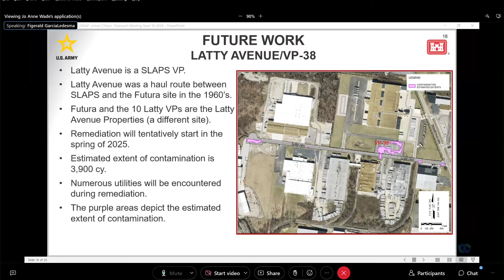Radioactive waste warning signs to go up near Coldwater Creek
The U.S. Army Corps of Engineers is taking new measures to alert the public of radioactive waste near Coldwater Creek. Signs will be put up at 200 locations.